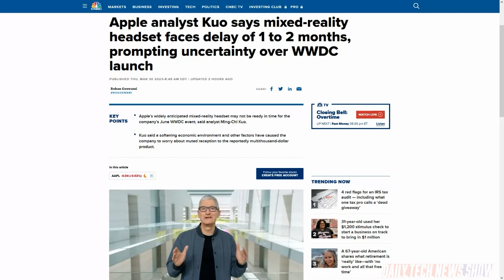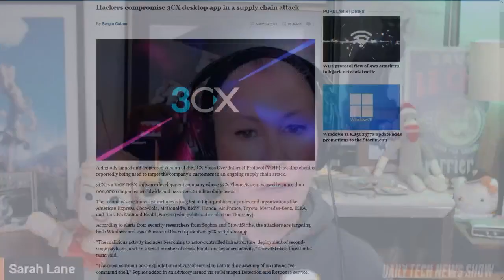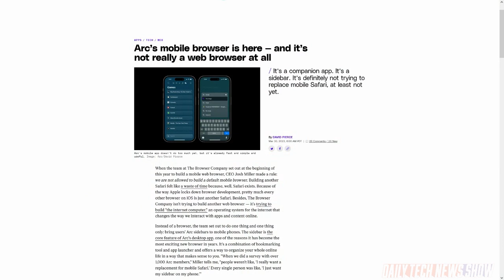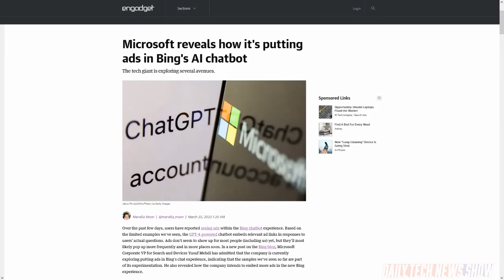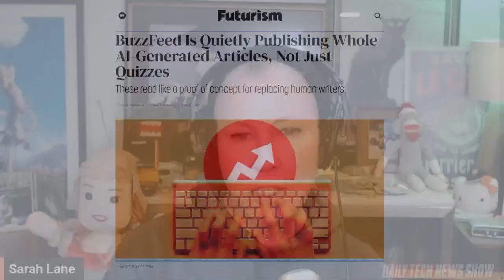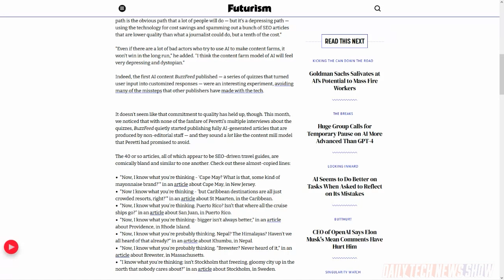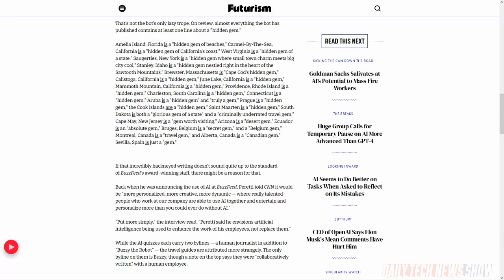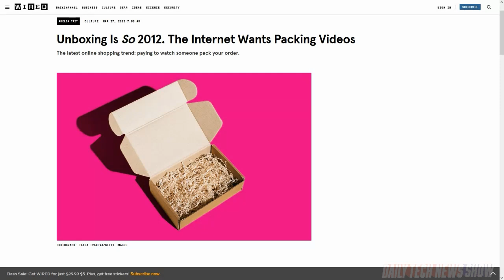Now I Know What You're Thinking, AI Generated Articles? - DTNS 4488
BuzzFeed is using AI for full articles, not just quizzes. Microsoft is experimenting ways to monetize Bing chatbot service. How can alternate web browser developers compete on the Apple App Store if they’re all required to use the same WebKit engine?

Today’s guest:
Justin Robert Young

Next guest:
Professor Maryanne Garry